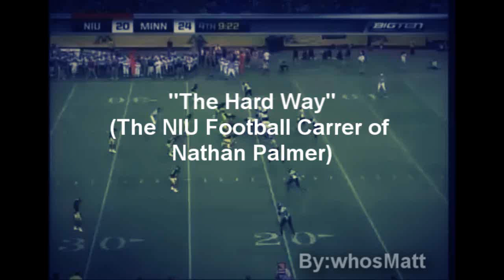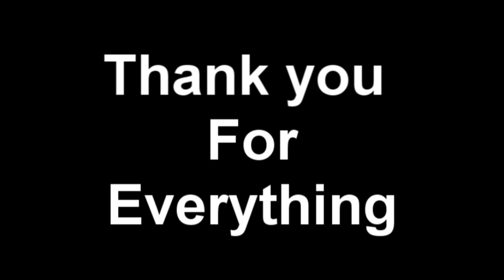Tribute To Nathan Palmers NIU Football Career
Nathan palmers career at NIU.